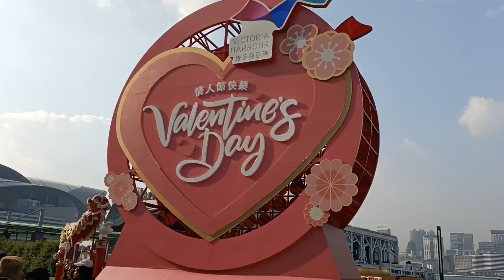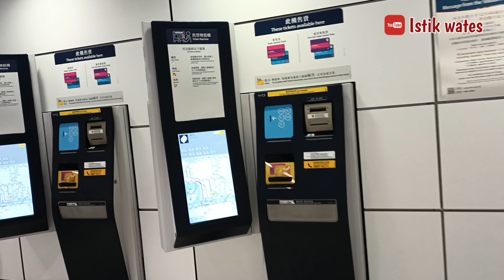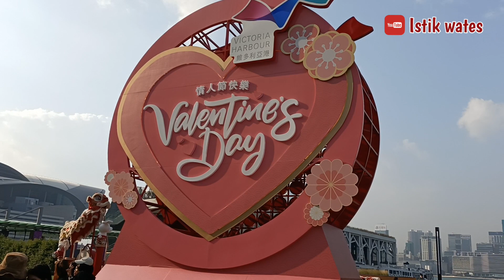Harbour Wan Chai Rekomendasi tempat liburan yang Nyaman dan Keren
gimana kabar kalian hari ini semoga dalam keadaan baik2 saja!
kegiatan rutin TKW Hongkong Bersih2, belanja,masak banyak udah biasa dilakukan & Nganter Nenek ke dokter
Kerja di Hongkong harus modal berani dan sabar smoga kita selalu diberi kelancaran dan rejeki yang berkah ya.Amin